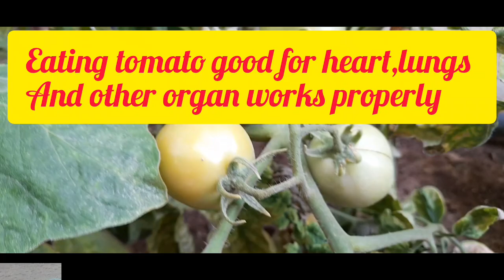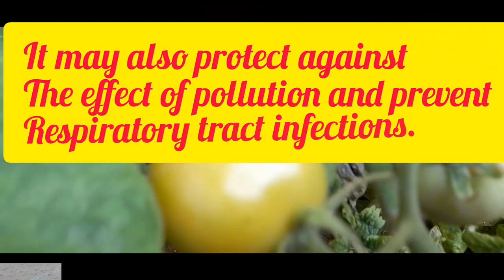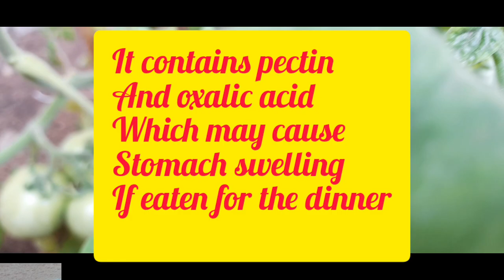HOW TO KNOW THAT TOMATO IS GOOD ? WHATS THE BENEFIT OF TOMATO?[ OFW LIFE ]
what the benifet of tomato ‎@lynaballelifestyle3972